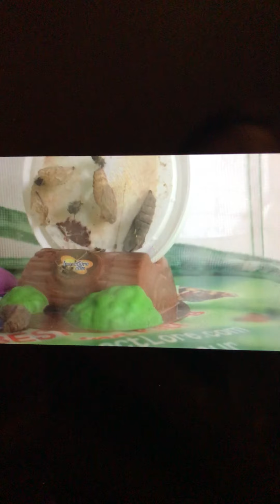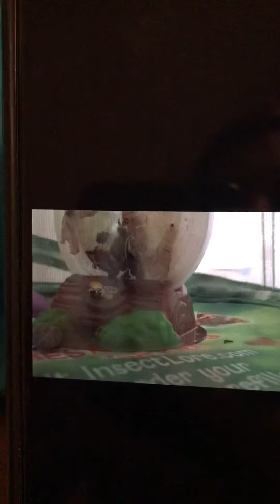Butterfly emerging from Chrysalis